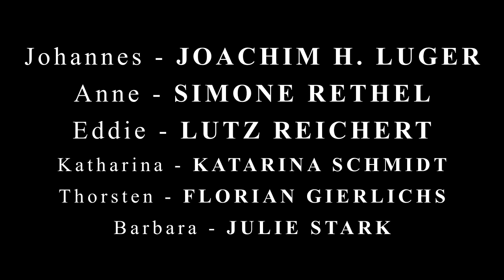Wir sind die Neuen - Komödie im Bayerischen Hof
Komödie von Ralf Westhoff
Mit Joachim H. Luger, Simone Rethel, Lutz Reichert, Katarina Schmidt, Florian Gierlichs, Julie Stark

Regie: René Heinersdorff
Bühne: Thomas Pekny
Kostüme: Andrea Gravemann

Tolle Dialoge, Humor und Lebensklugheit - ein lakonisch-feiner Blick auf einen Generationenkonflikt der ganz besonderen Art.